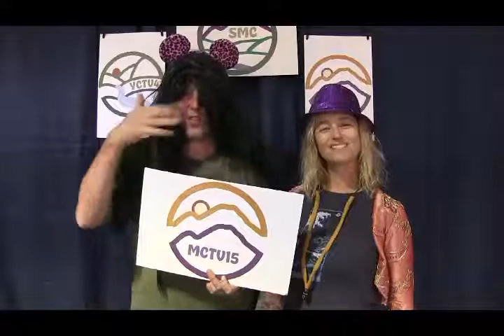Liner MCTV 003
Siskiyou County Fair 2017